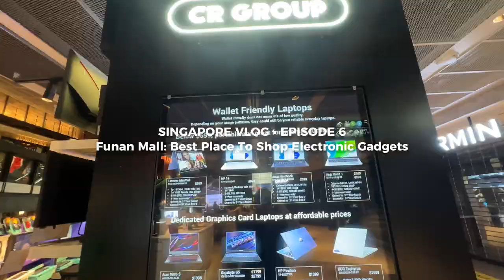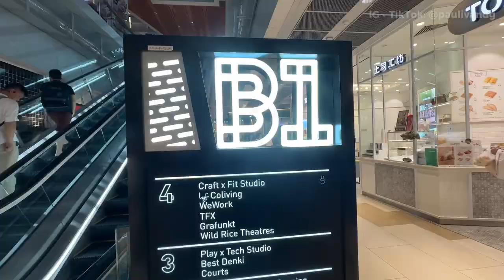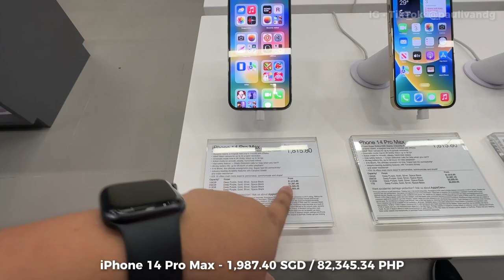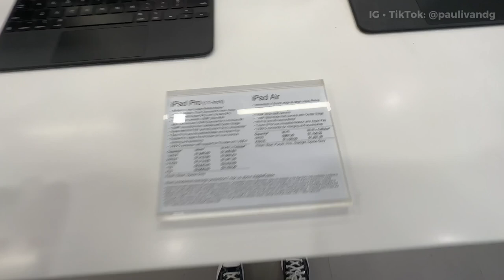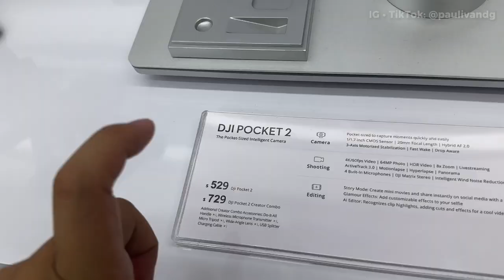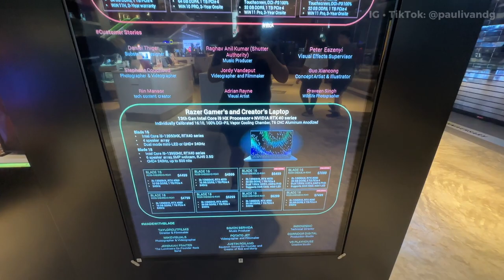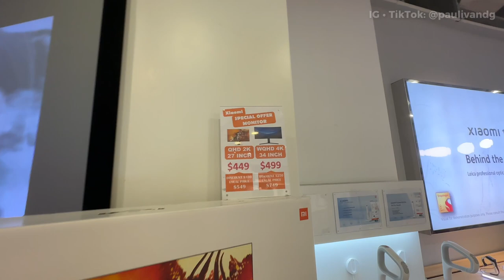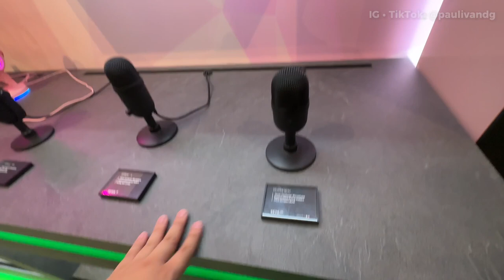SINGAPORE VLOG • Funan Mall: Best Place To Shop Electronic Gadgets | Ivan de Guzman